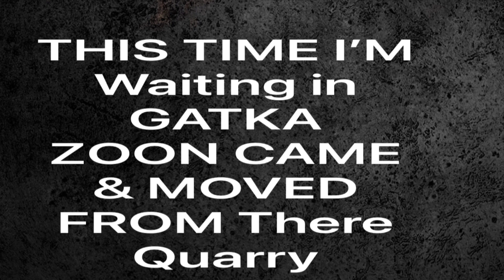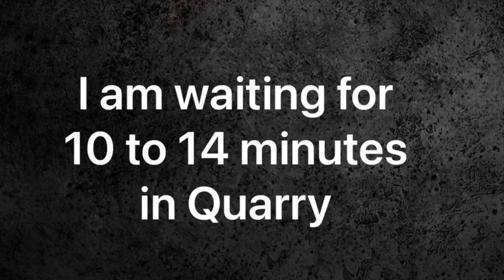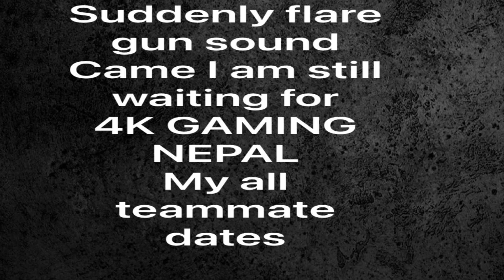FIRST TIME GOING TO MEETUP 4K GAMING NEPAL